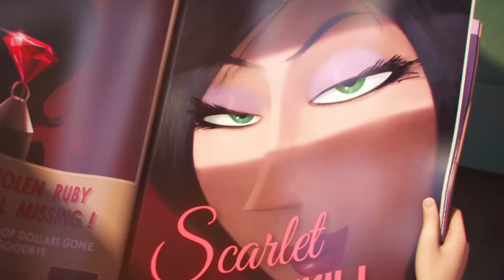MINIONS Interview: Jon Hamm on Playing Herb Overkill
Dave Morales sits down with Jon Hamm to talk about playing Herb Overkill in the MINIONS, the difference between voice and traditional acting, and what makes the little guys so popular.

Synopsis:

Evolving from single-celled yellow organisms at the dawn of time, Minions live to serve, but find themselves working for a continual series of unsuccessful masters, from T. Rex to Napoleon. Without a master to grovel for, the Minions fall into a deep depression. But one minion, Kevin, has a plan; accompanied by his pals Stuart and Bob, Kevin sets forth to find a new evil boss for his brethren to follow. Their search leads them to Scarlet Overkill, the world's first-ever super-villainess.